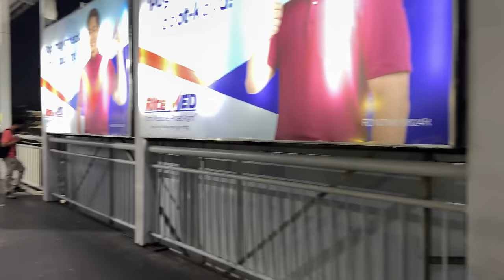Exploring Infamous Delpan Street in San Nicolas Manila Philippines [4K]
Join me as I walk from Delpan in San Nicolas Manila to the Tutuban Center in Tondo Manila Philippines. I begin my exploration from the end of Delpan Street right along the Pasig River, and then make my way through Divisoria in Binondo, until I finally end at the Midnight Market in Tutuban Center which is in Tondo Manila. Enjoy! =)

- Instagram, @kryptotrekker
- Twitter, @KTrekker